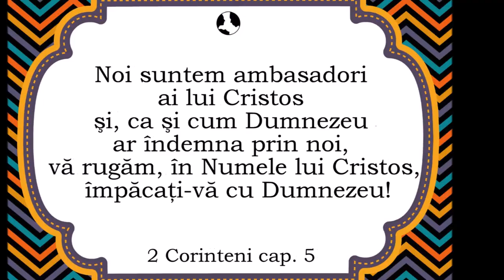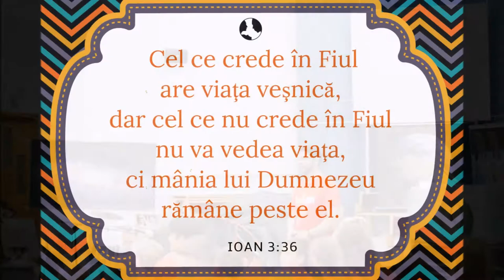AMBASADORI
Scoala de Vacanta "Ambasadorii" Iunie 2017
by Petrica Aghiorghiesei, AFC ROMANIA